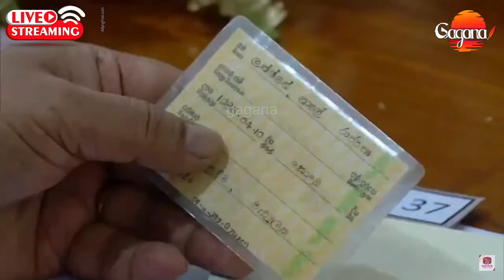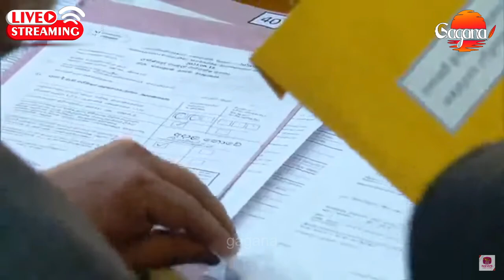නාමයෝජනා භාර දෙන්න රනිල් එයි | නාමල්වයි සාගරවයි මූණට මූණ හමුවෙයි